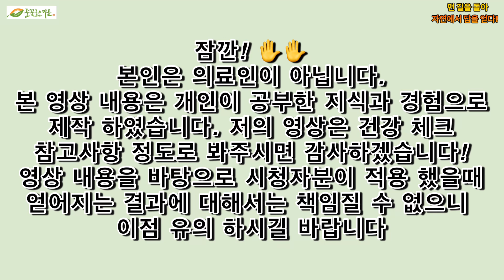남해죽방렴멸치잡이 남해멸치잡이체험 500년전통남해죽방멸치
남헤 죽방렴 멸치 체험 했어요
남해죽방멸치

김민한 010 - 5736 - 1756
촬영 협조 해주셔서 감사합니다~~~

남해 죽방 멸치 드시러 오시다